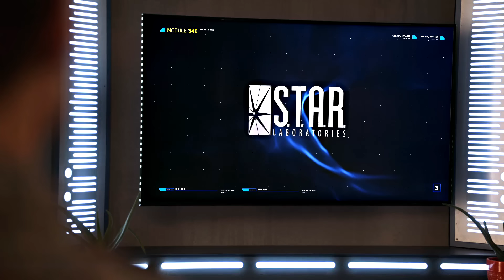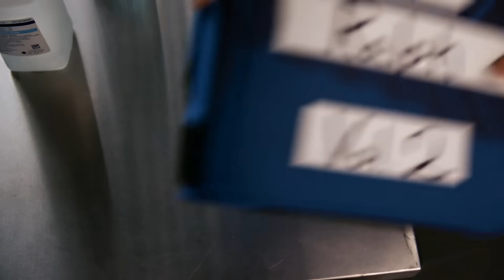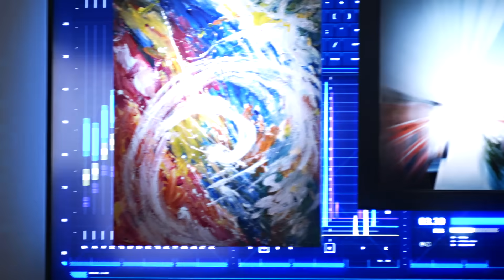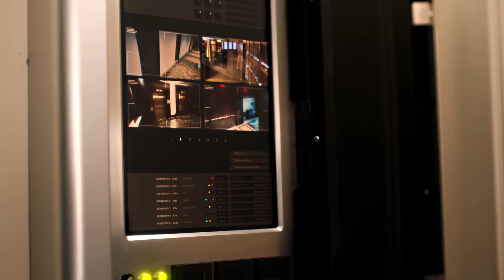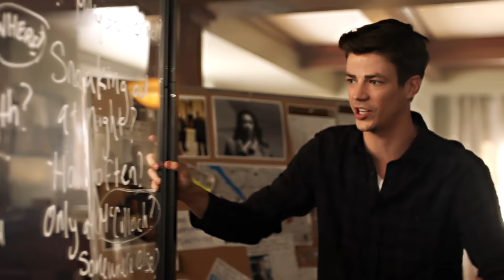The Flash ⚡ What did you put in his coffee? [Humor]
I hope you all enjoy this project
this is my first humor video and I hope you like it

Video: The Flash Season 6